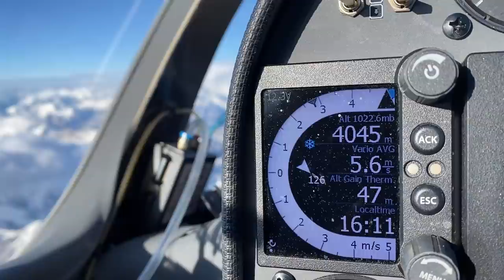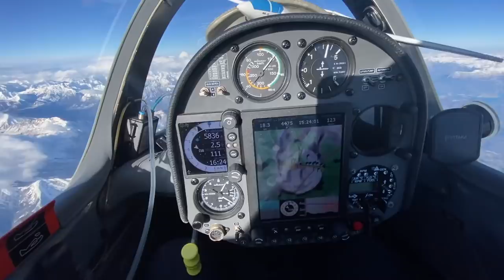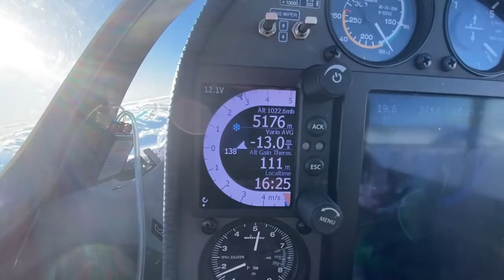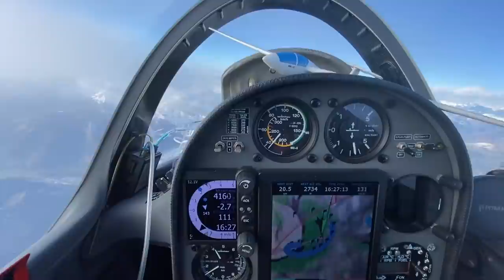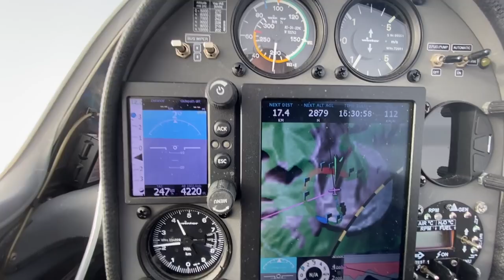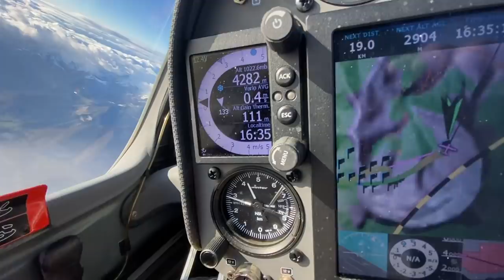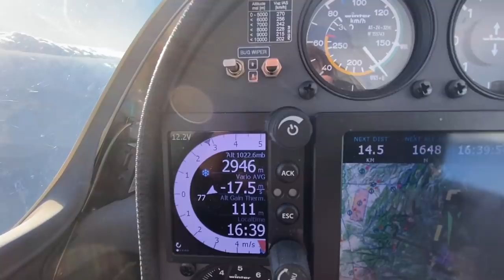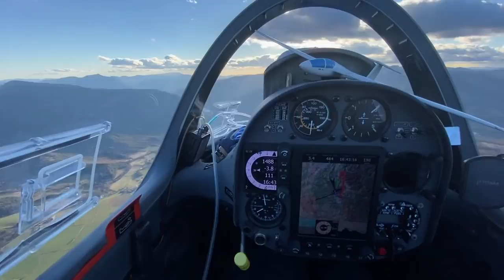Позитив на высоте 5800, или как потрогать небесный лед с летающей тарелки лентикулярного облака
Летающие тарелки? Инопланетяне? Лентикулярные линзообразные облака вы вероятно частенько наблюдали в небе и на фотографиях. А мы летаем рядом с ними и очень хотим показать вам застенчивую красоту и неумолимую мощь ярких метеорологических явлений.
0:00 Подъем на 5800 метров
2:34 Спуск на 4300 к лентикулярному облаку
5:50 Облединение планера
13:46 Интенсивное снижение к аэродрому
18:00 Заход на посадку

Пытался сохранить видео в формате "без монтажа", но все же убрал из 22 минут целых 60 секунд тишины и заиканий. Пишите как лучше. Как по мне, с легким монтажом все выглядит чуть живее и динамичнее.

Как всегда, буду признателен за отзывы, советы и конструктивную критику.

Игорь Волков.